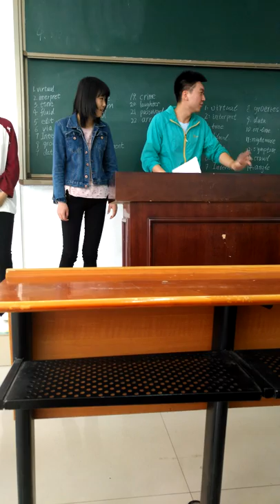HPU Jiaozuo Henan Oral English class 170509